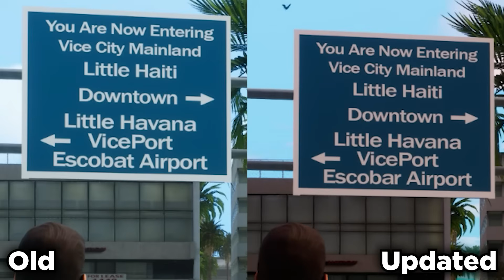TOP FIXES AFTER UPDATE : GTA VICE CITY DEFINITIVE EDITION UPDATED FIXES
Rockstar games updated the GTA Trilogy definitive edition. Here are fixes after update to GTA Vice City Definitive edition